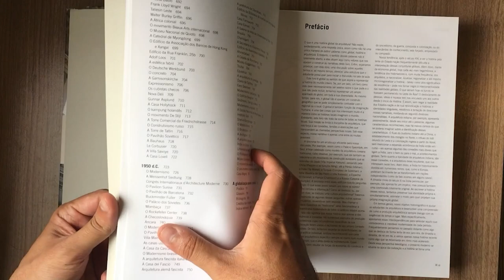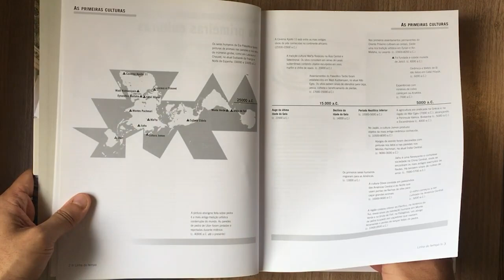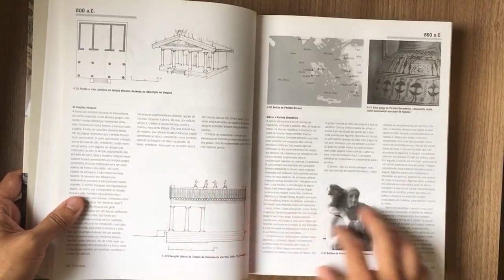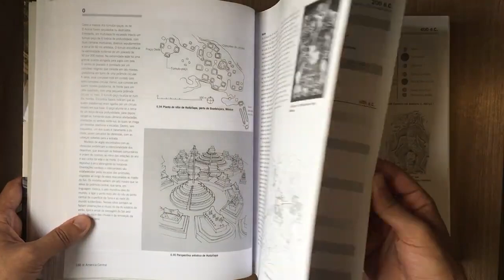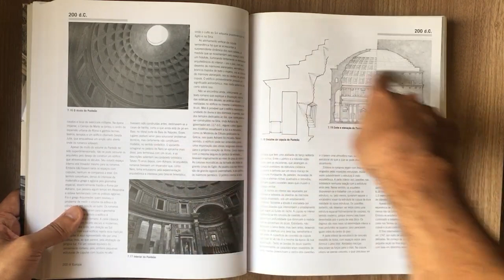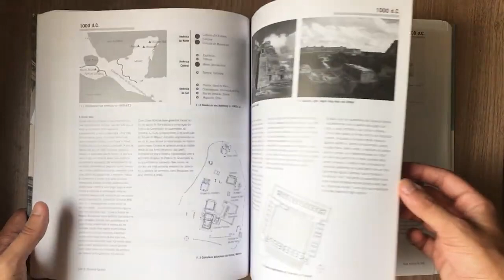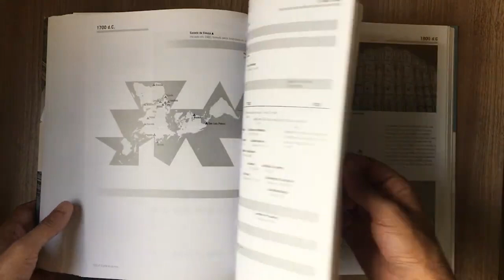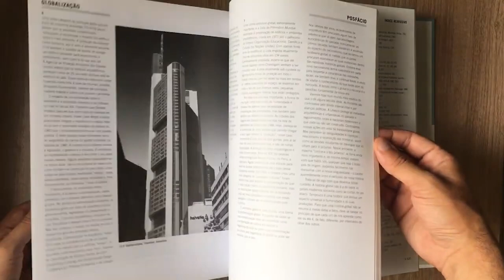A Global History of Architecture - Book Review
A Global History of Architecture